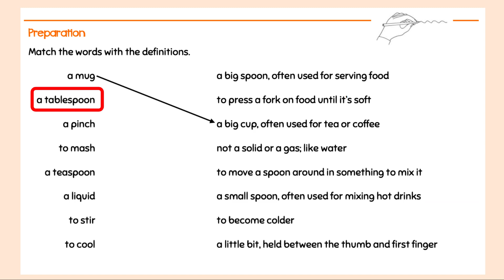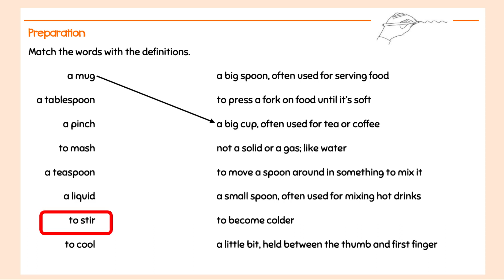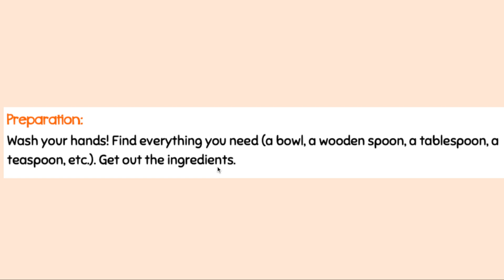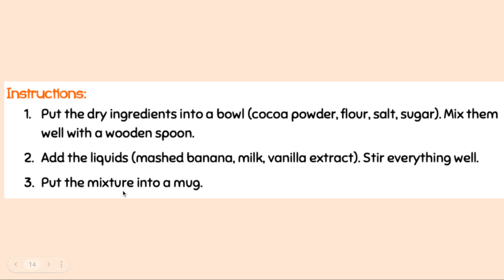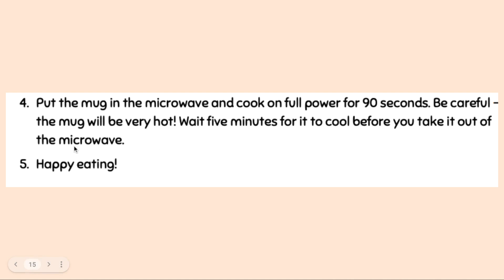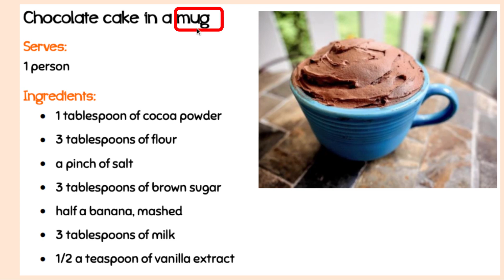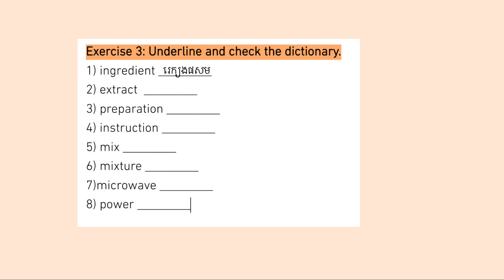L4 Reading Comprehension: Chocolate Cake in a mug